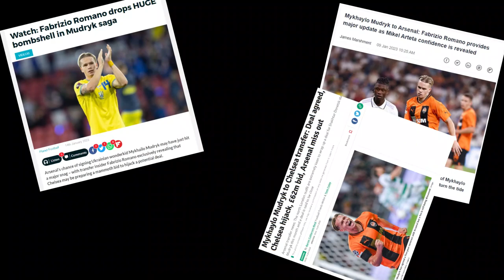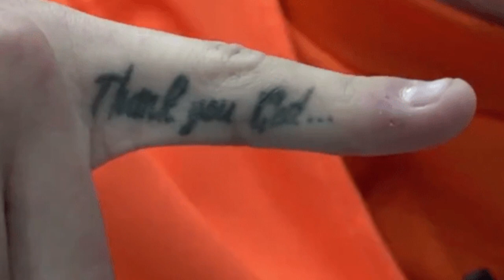Check Out These Amazing Mudryk Tattoos and Their Meanings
Mykhailo Mudryk is becoming one of the world's most recognizable face in the football world, and his tattoos are just as iconic. In this video, we'll explore some of the many tattoos Mudryk, including the ones on his hands, leg, neck and chest. From his religious quote on his chest to the repetitive "AGAIN' tattos on his leg, we'll also discuss their meanings. So join us as we delve into Mudryk’s tattoos and see why they’re so Amaizing to look at!